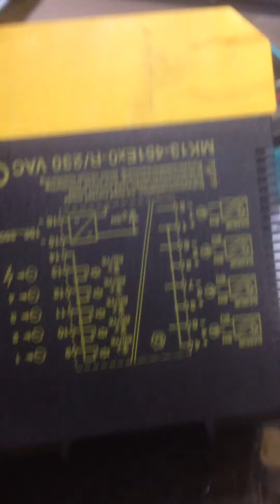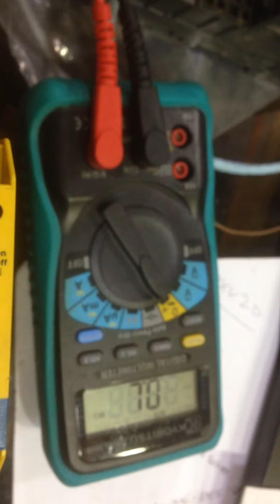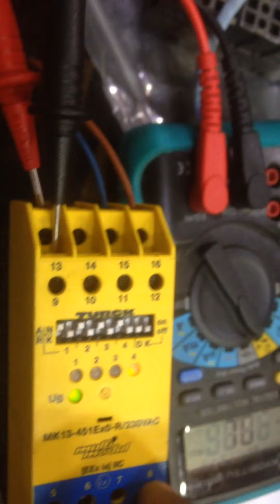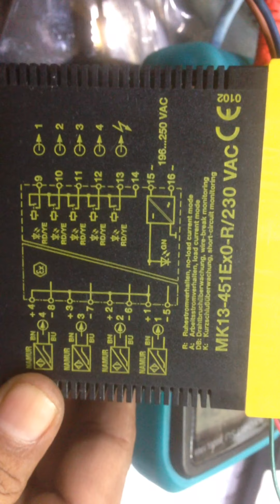MK 13 451 Exo-R/230 VAC, Device Auto/Manual Relay Control Run Test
MK 13 451 Exo-R/230 VAC, Auto/Manual Relay Control Run Test